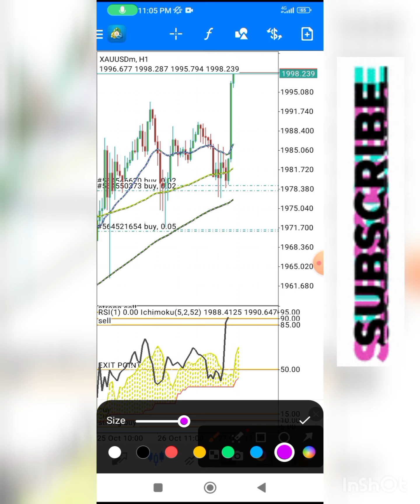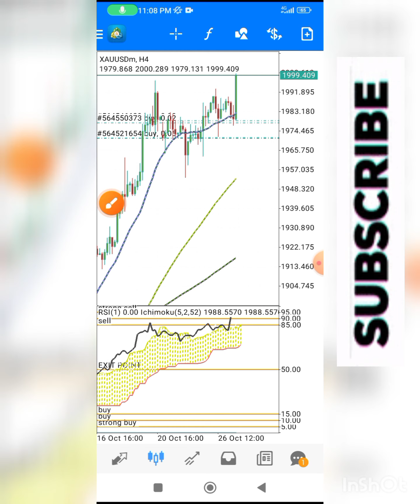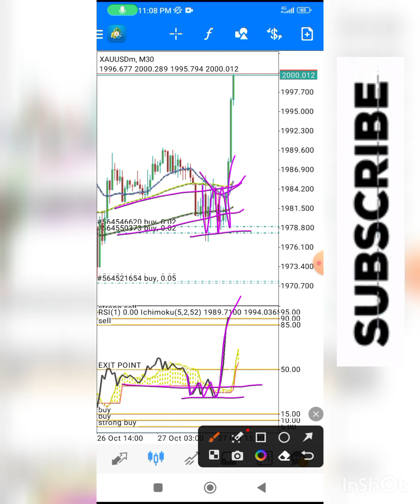Best Scalping Strategy for beginners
join what's app group for more strategy

Simple Money Making Strategy Make $20k to $20k

Now you can make your small account bigger and they can also use this strategy in different time frames without any fear.
Make dollars
Make dollars
Forex broker killing strategy
broker killing strategy
trade in any stock crypto Forex
no loss anyways earn big profit
support and resistance zone
valid support and resistance zone
auto signal strategies
always win rate trading strategy
XAUUSD TRADING STRATEGIES
GBPUSD TRADING STRATEGIES
EURUSD TRADING STRATEGIES
USDJPY TRADING STRATEGIES
USDCAD TRADING STRATEGIES
EURJPY TRADING STRATEGIES
GBPJPY TRADING STRATEGIES
USDCHF TRADING STRATEGIES
AUDUSD TRADING STRATEGIES
BTC TRADING STRATEGIES
EURCAD TRADING STRATEGIES
EURAUD TRADING STRATEGIES

forextradingfullcourse
My best strategy for 2023
live signal in big news
no loss every day big profit
live trade bank nifty
nifty bank live trade
big support zone
big resistance zone
live analysis gold gbpusd eurusd usdjpy usdcad nzdusd eurjpy gbpjpy
big news big profit
every trade in profit no loss anyways
supply zone
demand zone
liquidity risk management system
order block
how defined order blocks
embalance area mitigate strategy
pound entry point Vs USD
dxy trading strategies
dollar index live analysis
index dollar analysis live
trading dxy live signal
nifty live trade with my strategy
crypto currency exchange
exchange crypto currency
bitcoin wallet
wallet bitcoin
binance exchange crypto currency exchange
coin trading masters in future trading
spot trading strategies for big traders
coin news listed
new listed coin
usdt Vs USD
Ethereum Vs BTC trading strategies
big trend coins list
Forex trading strategies for big traders

big support zone
big resistance zone
supply zone
demand zone
order block
dxy trading strategies
crypto currency exchange
exchange crypto currency
bitcoin wallet
wallet bitcoin
coin news listed
new listed coin
usdt Vs USD
YouTube views kaise zeyada Karen
Forex trading strategies for begginers